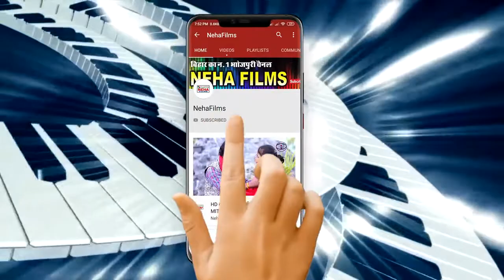Om Prakesh Akela New Bhojpuri Video Soung